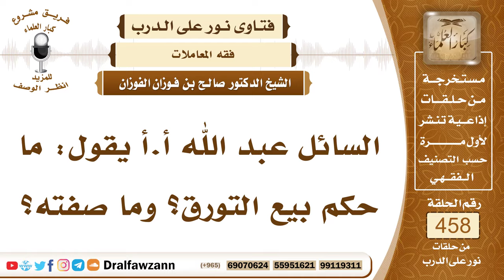6482- صفة بيع التورق وحكمه - الشيخ صالح الفوزان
"6482- السائل عبد الله أ.أ يقول: ما حكم بيع التورق؟ وما صفته؟
الجواب: الجواب: التورق إذا احتاج الإنسان إلى نقود ليدفع بها حاجته من وفاء دين أو شراء شيء يحتاجه فإنه يشتري سلعة ممن هي عنده وفي ملكه يشتريها بثمن مؤجل ثم يبيعها على غير من اشتراها منه بثمن حال؛ لينتفع به، ويسدد به حاجته، فإذا حلَّ الأجل يسدد الدَّين لصاحبه. المقصود منها دفع الحاجة للمحتاج إلا إذا وجد من يقرضه قرضًا حسنًا فإنه لا يلجأ إلى التورق فإذا لم يجد من يقرضه قرضاً حسناً وهو محتاج إلى نقود فلا بأس بمسألة التورق هذه، سميت بالتورق لأن المقصود منها الحاجة إلى الوَرِق وهو الفضة فيما سبق أي الحاجة إلى النقود، فهذه أجازها الجمهور. وبعض العلماء يرى أنها محرمة؛ لأنها وسيلة إلى الربا ولكن الحاجة تدعو إليها وهي ليس فيها ربا في الحقيقة وإنما هي بيع وشراء. وإن استعمل السلم فهو أحسن؛ السلم جائز بالإجماع، وهو تعجيل الثمن وتأجيل المثمن، السلم هو بيع موصوف في الذمة إلى أجل ينضبط بالوصف بنقود حالة يقبضها في مجلس العقد، فإذا احتاج إلى نقود فإنه يعمل مسألة السلم بأن يعقد مع شخص على سلع منضبطة بالأوصاف موصوفة في الذمة بثمن حال يقبضه في مجلس العقد وينتفع به في حاجاته وإذا حل الأجل أحضر له السلعة التي عقد عليها بالمواصفات المنضبطة.
السيرة الذاتية:
للاشتراك في قناة الشيخ صالح الفوزان

14_ الشيخ محمد أمين الشنقيطي
يتيوب

15_سماحة المفتي عبد العزيز آل الشيخ
 يوتيوب

رئيس الفريق
لمشروع كبار العلماء